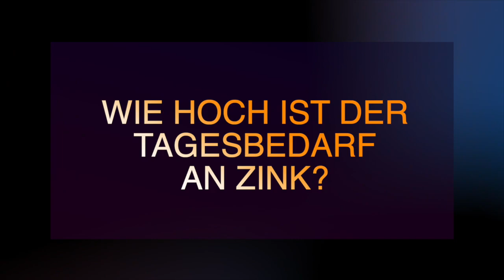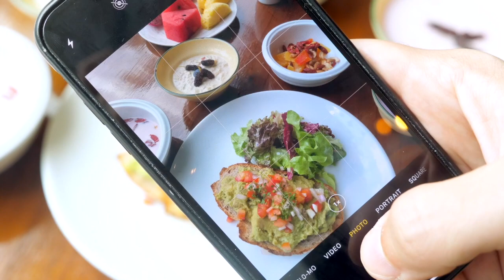Top 8 vegetarische Lebensmittel, die reich an Zink sind: Zinkmangel vorbeugen und Zinkbedarf decken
Welche pflanzlichen Lebensmittel reich an Zink sind und warum Vegetarier und Veganer, vor allem Männer, auf ihre Zinkzufuhr achten sollten, erfährst du in diesem Video. Zink ist ein essentielles Spurenelement. Es spielt eine wichtige Rolle in unserem Körper, zum Beispiel bei der Funktion des Immunsystems und der Zellteilung.

Der sekundäre Pflanzenstoff Phytat, der in Hülsenfrüchten, Soja und Vollkorngetreide vorkommt, bindet Zink im Dünndarm, wodurch unser Körper weniger Zink aufnehmen kann.

Der tägliche Zinkbedarf hängt also davon ab, wie viel Phytat wir mit der Nahrung aufnehmen.

Ein höheres Risiko für einen Zinkmangel haben Männer, die sich vegetarisch ernähren und viele Hülsenfrüchte essen. Die Empfehlungen der Deutschen Gesellschaft für Ernährung liegen bei einem Tagesbedarf 11-16 mg Zink für Männer und 7-10 mg für Frauen. Doch welche pflanzlichen Lebensmittel sind reich an Zink? Hier einige Beispiele:

1. Kürbiskerne: 100 g Kürbiskerne enthalten etwa 7 mg Zink.
2. Sonnenblumenkerne: 100 g Sonnenblumenkerne enthalten etwa 5,7 mg Zink.
3. Bergkäse: 100 g Bergkäse enthalten etwa 5 mg Zink.
4. Haferflocken: In 100 g Haferflocken sind etwa 3,6 mg Zink enthalten.
5. Erbsen: 100 g Erbsen enthalten etwa 3 mg Zink.
6. Wildreis: 100 g gekochter Wildreis enthalten etwa 2,1 mg Zink.
7. Tofu: 100 g gekochter, fester Tofu enthalten etwa 1,45 mg Zink.
8. Vollkornnudeln: 100 g Vollkornnudeln enthalten etwa 1,3 mg Zink.

Achte darauf, deinen Zinkbedarf zu decken, indem du viele dieser Lebensmittel in deine Ernährung einbaust.

▬▬▬▬▬▬▬▬▬▬▬▬▬ Weitere Informationen zu Zinkmangel
Weitere Informationen zu Zinkmangel gibt es auf unserer Webseite:

Gerade wenn es um deine Gesundheit geht, ist es wichtig, gute, verlässliche und verständliche Informationen zu erhalten. Auf dem Kanal von medpertise.de legen wir großen Wert auf die Qualität und Verständlichkeit unserer Inhalte. Hier bekommst du wertvolle Gesundheitstipps, die du in deinem Alltag anwenden kannst.

▬▬▬▬▬▬▬▬▬▬▬▬▬ Wichtiger Hinweis
Insbesondere bei der Einnahme von Medikamenten ist es wichtig, den Arzt zu kontaktieren und die Packungsbeilage genau zu lesen. Die bereitgestellten Inhalte dürfen nicht zur Erstellung von Selbstdiagnosen verwendet werden. Jegliche Haftung wird ausgeschlossen.